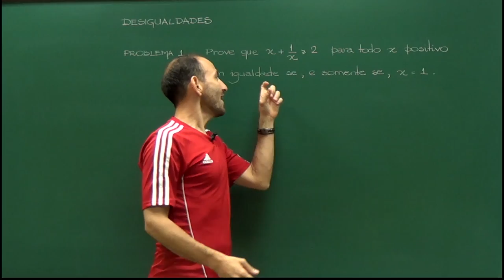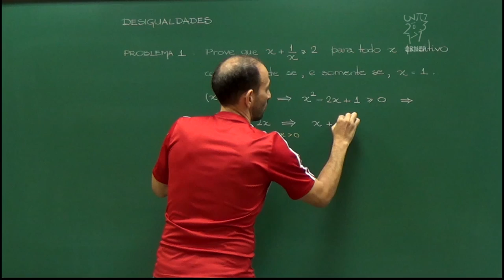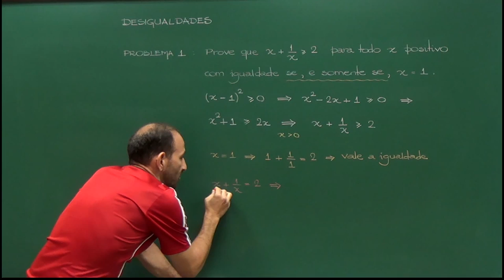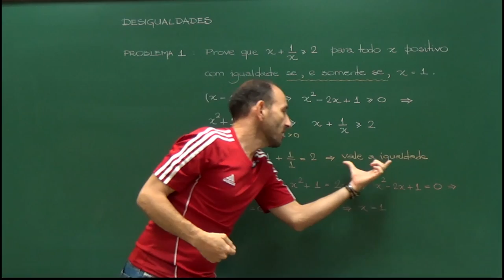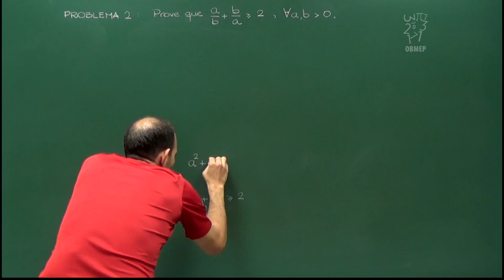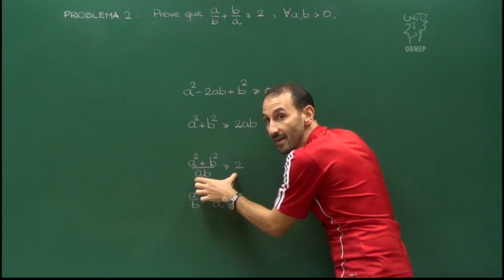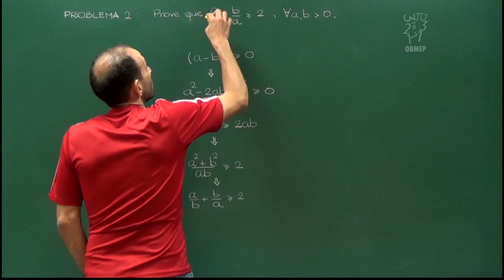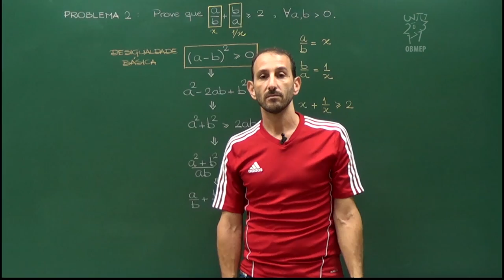Desigualdades – Aula 1 – Introduzindo a Desigualdade Básica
Prova-se duas desigualdades:

Problema 1: x + 1/x é maior ou igual a 2, para todo x positivo, com igualdade se e somente se x = 1.
Problema 2: a/b + b/a  é maior ou igual a 2, para quaisquer a, b positivos.

Aproveita-se para destacar uma desigualdade que denominaremos Desigualdade Básica, que será a peça fundamental em muitas das desigualdades que veremos em aulas seguintes.